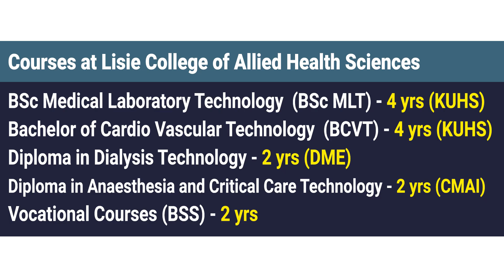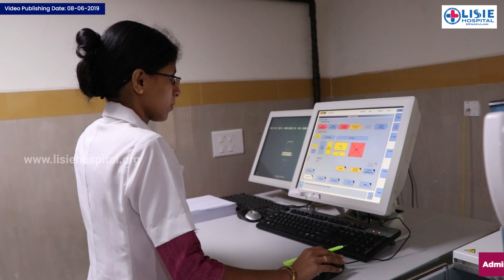എന്താണ് BSc Medical Laboratory Technology Course ? Lisie College of Allied Health Sciences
എന്താണ് BSc Medical Laboratory Technology (BSc MLT) Course?

കേരള സർക്കാരും, കേരള ആരോഗ്യ സർവ്വകലാശാലയും അംഗീകരിച്ചിട്ടുള്ള രാജ്യത്തിനകത്തും പുറത്തും, സ്വകാര്യ മേഖലയിലും, ഗവണ്മെന്റ്റ് തലത്തിലും നിരവധി തൊഴിൽ സാധ്യതകളുള്ള നാലു വർഷത്തെ പ്രൊഫെഷണൽ ഡിഗ്രീ കോഴ്‌സാണ് BSc Medical Laboratory Technology
(BSc MLT) - 4 yrs (KUHS), +2 സയൻസ് അമ്പത് ശതമാനം മാർക്കോട് കൂടി പാസ്സാവുക എന്നുള്ളതാണ് ഈ കോഴ്സിന് അഡ്മിഷൻ ലഭിക്കുവാനുള്ള Academic യോഗ്യത.

ആറു ഡിപ്പാർട്മെന്റുകളും 6 പ്രഗത്ഭരായ ഡോക്ടർസും, അറുപതോളം സീനിയർ ജൂനിയർ ടെക്നിഷ്യൻസും ബയോകെമിസ്റ്റും, മൈക്രോബയോളജിസ്റ്റും, സിസ്റ്റേഴ്സും ഉൾകൊള്ളുന്ന ഒരു നല്ല ടീമാണ് ലിസി ലാബ് സമുച്ചയത്തിലുള്ളത്.

പഠനത്തോടൊപ്പം ഉന്നത നിലവാരത്തിലുള്ള പ്രാക്ടിക്കൽ ട്രെയിനിങ്ങും, ക്ലിനിക്കൽ പോസ്റ്റിങ്ങിലൂടെ മികച്ച പരിശീലനവും വിദ്യാർത്ഥികൾക്ക് ലിസി കോളേജ് ഓഫ് അലൈഡ് ഹെൽത്ത് സയന്സിൽ നിന്ന് ലഭിക്കുന്നു.

അനേക വർഷത്തെ പരിചയ സമ്പന്നതയും, മികച്ച Academic നിലവാരവും വിവിധ വിഷയങ്ങളിൽ PhD, ഡോക്ടറേറ്റ്, MD, DNB തുടങ്ങിയ ഉയർന്ന യോഗ്യതകളും കൈമുതലായുള്ള അധ്യാപകരും, ക്ലിനിക്കൽ പ്രൊഫെഷണലകളുമാണ് ലിസി കോളേജ് ഓഫ് അലൈഡ് ഹെൽത്ത് സയന്സിന്റെ മുഖമുദ്ര.

Join Lisie College of Allied Health Sciences For Career Advancement in Laboratory Science

For more inquiry about courses, fill the following link / കൂടുതൽ അന്വേഷണങ്ങൾക്കായി ഫോം ഫിൽ ചെയ്യുക:

ലിസി കോളേജ് ഓഫ് അലൈഡ് ഹെൽത്ത് സയൻസസ്,
ലിസി ഹോസ്പിറ്റൽ ക്യാമ്പസ്,
എറണാകുളം.

കൂടുതൽ വിവരങ്ങൾക്ക് 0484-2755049 / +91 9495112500 എന്നീ നമ്പറുകളിൽ രാവിലെ 9 മണി മുതൽ വൈകിട്ട് 5 മണി വരെ വിളിക്കുക